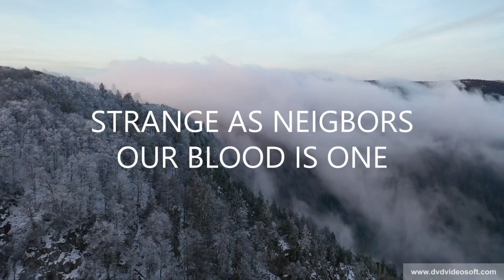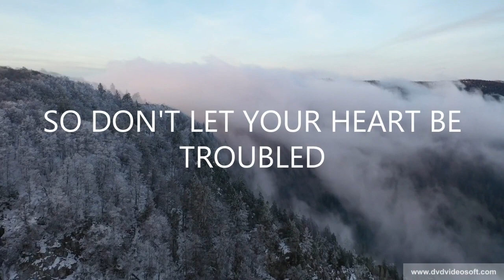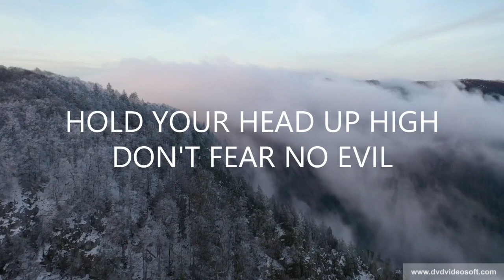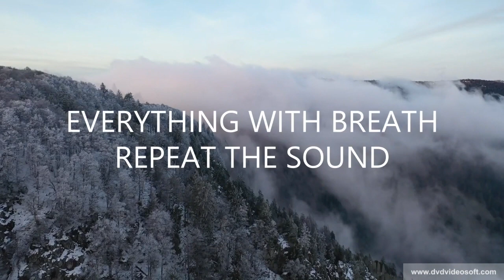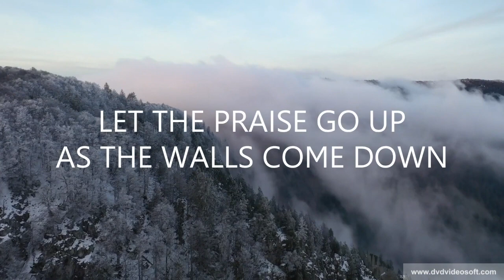Ecclesiastes 3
There is a time and a purpose for every activity under heaven.

Returning this week from a major surgery and after prayerful reflection and the encouragement of my family, pastor Scott will be retiring from his assignment at Sonoma Valley church and moving to Olympia, WA to be closer to his children.  This has been a very difficult decision. It has been both my honor and my joy to serve this community. We will be leaving a little piece of our hearts here as we have at every church we have called home. Thank you all for your support these many years.